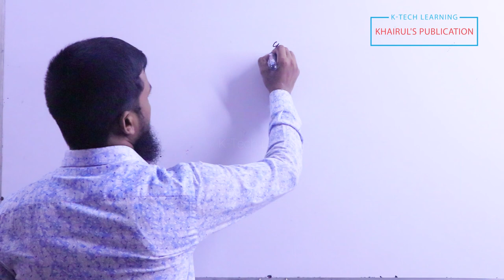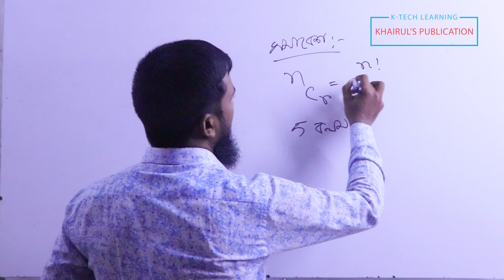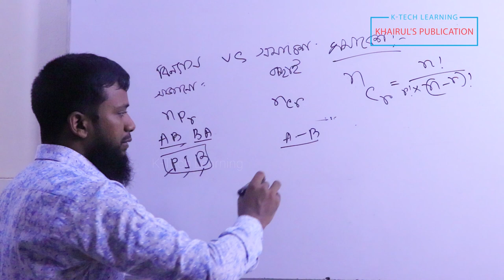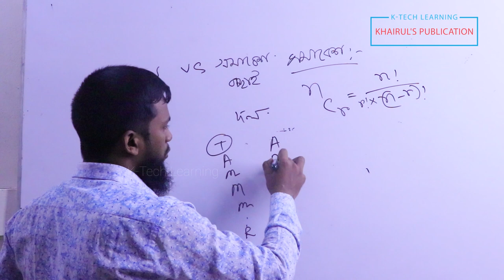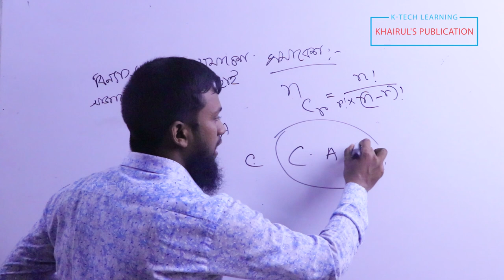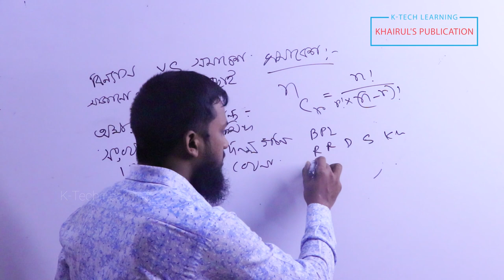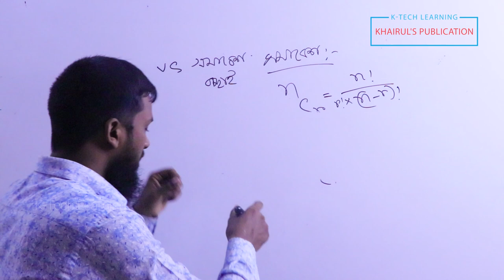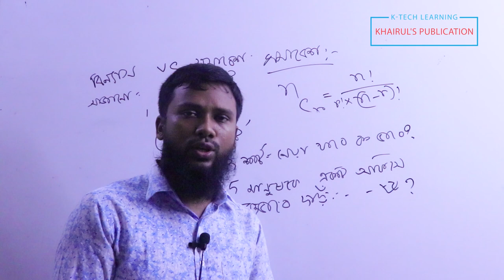Permutation vs Combination || Binnas vs Somabash part 5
This Videos cover all about Permutation & Combination in details. This video for BCS. BANK, university or for others competitive job exam. He has presented his lecture with past BCS & Bank Question Examples. Hope you will enjoy it. After review this videos if you think you have any query, please feel free to know us in Comment. If you love His videos.